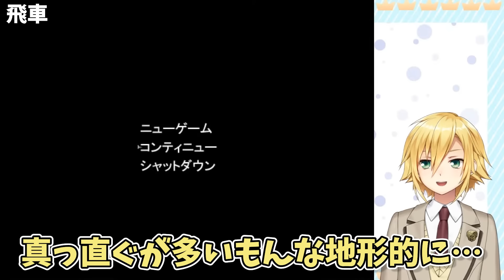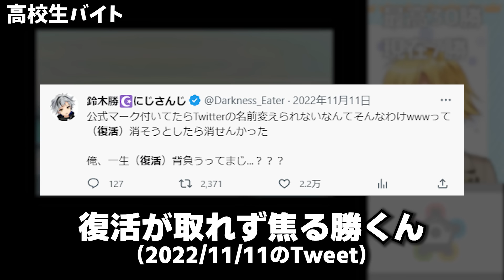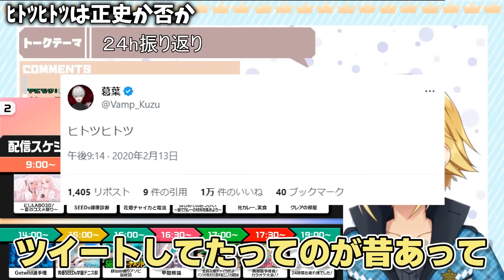【卯月コウ】個人的に好きな例え集1【にじさんじ】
元動画

【ポケモンプラチナ】バトルファクトリー連勝数バトル【卯月コウ/にじさんじ】

【プロセカ】レオニードのシナリオを読もう！！＋愛莉イベスト【にじさんじ/卯月コウ】

【ダンガンロンパ】以下、モノクマにかわりまして卯月コウがお送りします　│二章非日常編

(ブルアカ) ★ 放課後スイーツ部「甘い秘密と銃撃戦」を嗜む～宇沢レイサを添えて～

関連動画

0:00 OP
0:25 格ゲーの選択画面
1:01 飛車
1:28 切り抜きのサムネ
1:50 高校生バイト
2:28 フォルゴレ
3:13 ヤムチャ
3:47 自分の夢を息子に託す父親
4:04 MCバトル
4:33 段ボール
4:44 飲み会に出没する奴
5:29 大罪
6:32 深夜のツイート
7:46 厄介なポケモン
8:19 ﾋﾄﾂﾋﾄﾂは正史か否か
9:20 師匠の一言
10:06 ラブライブ！のOP
10:39 猿のグルーミング
11:59 雛の刷り込み
12:14 エロの料理人
12:57 マッサージ
13:27 ワタル　はかいこうせん
14:06 サザンオールスターズ
14:25 放課後スイーツ部ヒソカ説
15:09 モナリザ
16:00 反響音